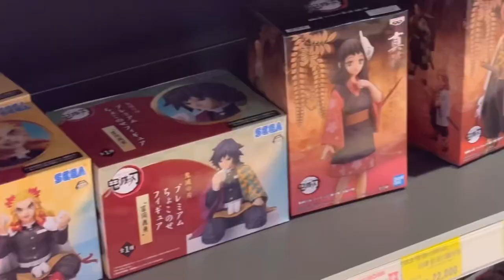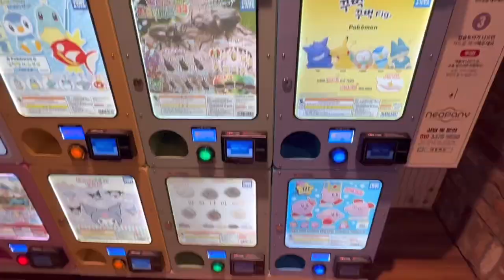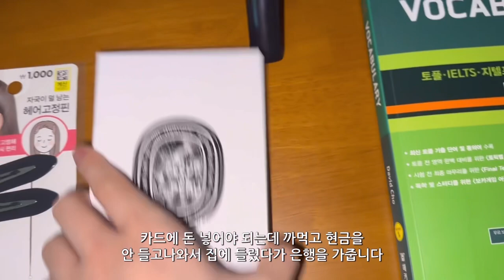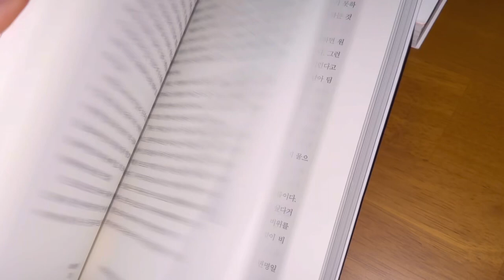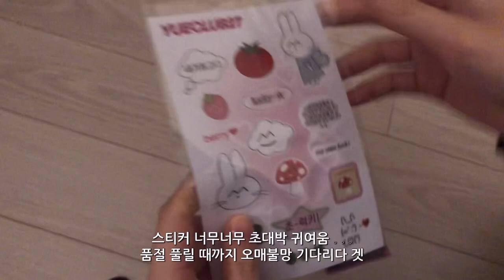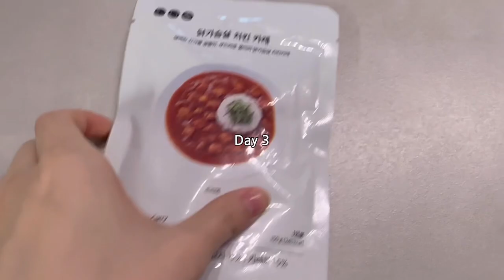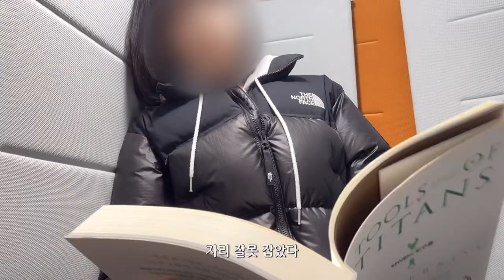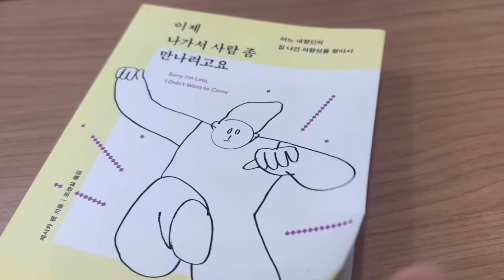개강 브이로그 | 듄 도전기, 스타필드 나들이, 아보카도 김밥, 스티커 폰꾸